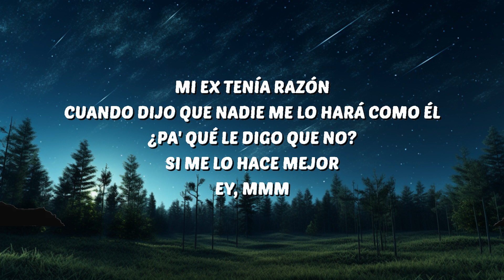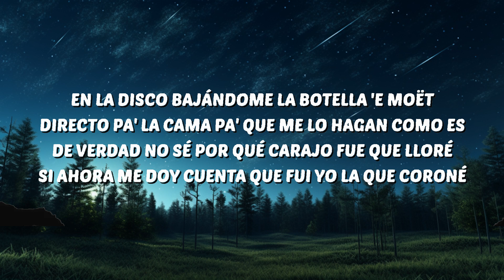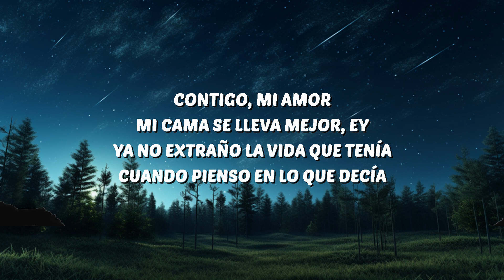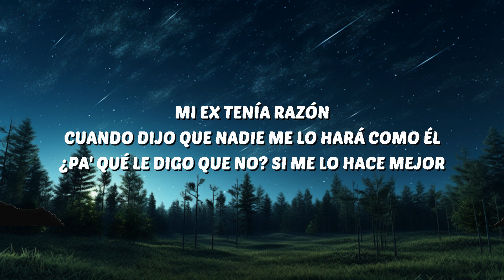1 Hour | KAROL G - MI EX TENÍA RAZÓN (Letra/Lyrics) | Melodi Lyrics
🎶 KAROL G - MI EX TENÍA RAZÓN (Letra/Lyrics)

KAROL G
MI EX TENÍA RAZÓN KAROL G
KAROL G MI EX TENÍA RAZÓN Letra
MI EX TENÍA RAZÓN KAROL G Letra
KAROL G Letra
MI EX TENÍA RAZÓN Letra

⭐️ LyricsOnly:

🎤 Letra:
[Verso 1]

[Puente Instrumental]

[Outro]
Ey, mmm
1 Hour |  KAROL G - MI EX TENÍA RAZÓN (Letra/Lyrics)  | Melodi Lyrics
1 Hour |  KAROL G - MI EX TENÍA RAZÓN (Letra/Lyrics)  | Melodi Lyrics
1 Hour |  KAROL G - MI EX TENÍA RAZÓN (Letra/Lyrics)  | Melodi Lyrics
1 Hour |  KAROL G - MI EX TENÍA RAZÓN (Letra/Lyrics)  | Melodi Lyrics